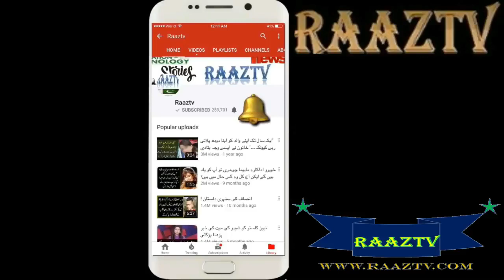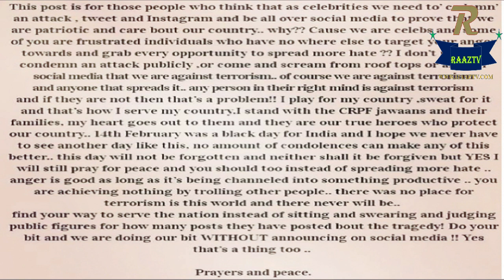Sania Mirza calls Pulwama | Sania Mirza, heard the Indians | Raaztv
This post for those who believe that the Liberties should condemn an attack on social media, including Twitter, Instagram, why? Because we are famous personalities and many people are very upset who do not get any chance to get angry, they start spreading more hatred. '